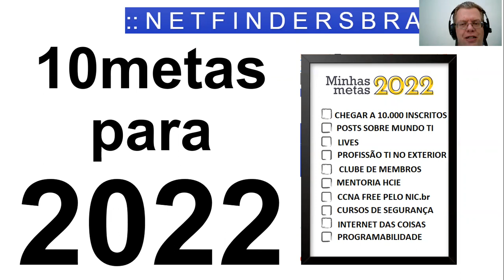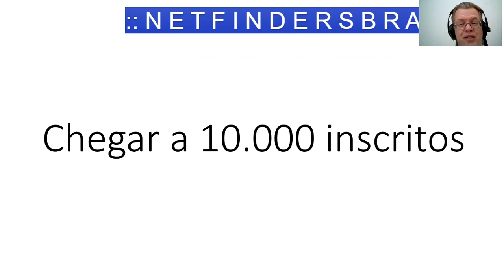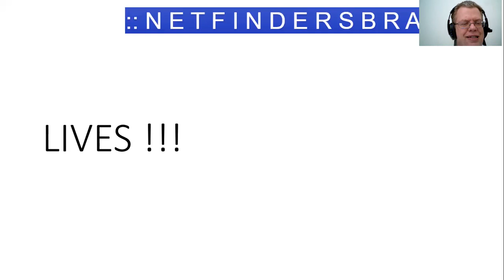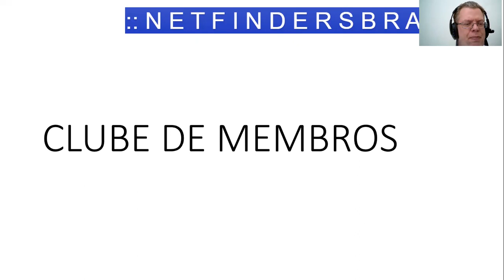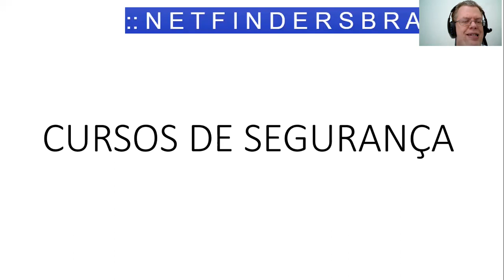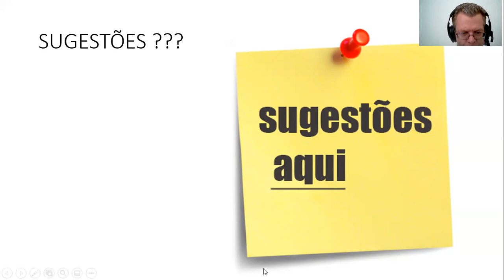10 Metas para 2022 do Canal NETFINDERSBRASIL VIDEOS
10 Metas para 2022 - Canal NetFINDERSBRASIL Videos

Gravei este video no primeiro dia de 2022 para estabelecer algumas metas para o Canal durante o Ano:

- CHEGAR A 10.000 INSCRITOS
- POSTS SOBRE O MUNDO DE TI
- LIVES !!!
- PROFISSÃO TI NO EXTERIOR
- CLUBE DE MEMBROS
- MENTORIA HCIE
- CCNA FREE PELO NIC.br
- CURSOS DE SEGURANÇA
- INTERNET DAS COISAS
- PROGRAMABILIDADE

LEMBRETE: CURSO CCNA GRATUITO NO NIC.br com as inscrições abertas, veja os detalhes no Video abaixo: